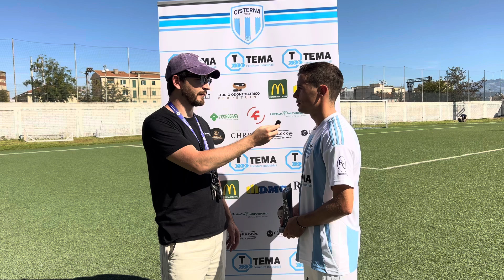🎤 Marco Frezzotti (Cisterna), MVP vs Hermada, commenta così l'ottimo avvio di stagione